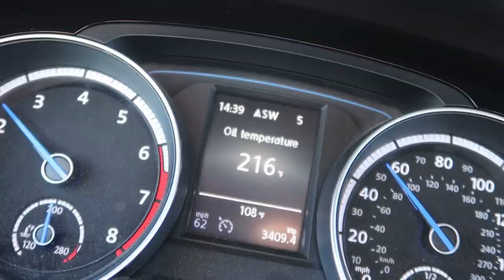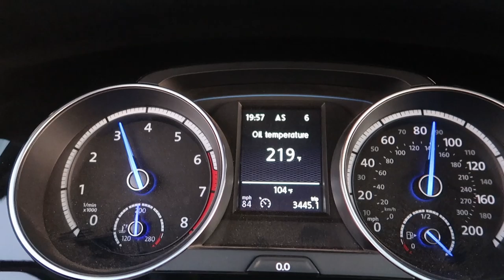Made the 1,081 mile trip to San Diego in my stage 3+ Golf R!